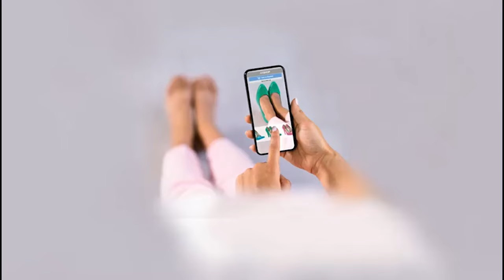CPI Leaders Strong Counter To TDP Leaders And Chandrababu | Deputy CM Pawan Kalyan